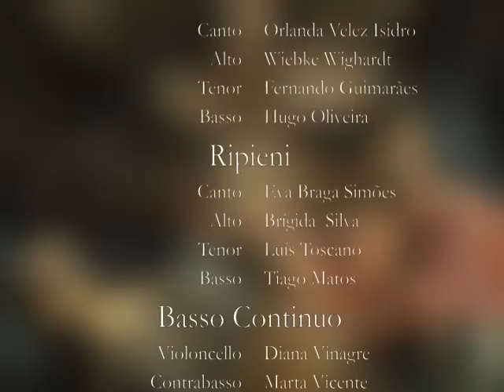David Perez - Christmas Responsories 1756 - 1st: Hodie nobis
David(e) Perez (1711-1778) a Neapolitan composer of Spanish origins was Portugal leading composer between ca. 1750 and 1770. Originally famous for his operas, he left a vast number of sacred works to be performed at the Royal Chapel and Lisbon's Patriarchal Church during the reigns of Joseph I and Mary I. Acclaimed in his own time, unfortunately his music is hardly ever performed nowadays.

In 2011 Ludovice Ensemble celebrated 300 years of David Perez birthday, performing for the 1st time in modern times his 8 Christmas Responsories a 4 from 1756, and his Te Deum a 4 from 1760.

The works were edited by F. M. Jalôto/Ludovice Ensemble specifically for this performance, from the manuscripts kept at Lisbon Cathedral Music Archive.

This Christmas Concert took place at Lisbon Cathedral, on December 6, 2011 and was organized by Instituto Superior Técnico and Faculdade de Ciências da Universidade de Lisboa.

Ludovice Ensemble:

Soli:
Orlanda Velez Isisdro, canto
Wiebke Wieghardt, alto
Fernando Guimarães, tenor
Hugo Oliveira, basso

Ripieni:
Eva Braga Simões, canto
Brígida Silva, alto
Luís Toscano, tenor
Tiago Matos, basso

Basso Continuo:
Diana Vinagre, violoncello
Marta Vicente, contrabasso
José Rodrigues Gomes, fagotto
Ellen Schafraet, arpa
Josep Maria Martí Duran, tiorba
Fernando Miguel Jalôto, organ & direzione

we would like to acknowledge Henrique Silveira, from IST, and Cristina Fernandes, musicologist.

The recording we present now is a LIVE and NON EDITED recording of the concert, made by RDP-Antena 2.
We would like very much to record a CD with these beautiful set of pieces, but unfortunately it doesn't seem possible in the near future, since money for cultural activities is a very rare thing in Portugal.

If you want to help us, your suggestions are welcome.

We will post some more excerpts of the concert, if this first video pleases you.